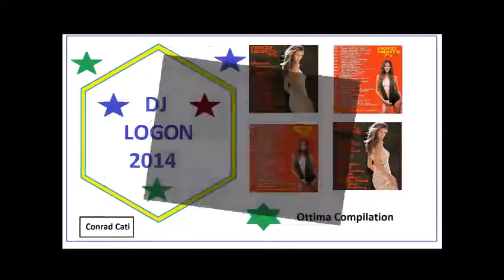Van McCoy & The Soul City Symphony - The Hustle (Track 20) Disco Night '75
Album: Disco Nights '75
01 - Harpo - Movie Star
02 - Linda Carr & The Love Squad - Highwire
03 - Barry White - Let The Music Play
04 - Penny McLean - Lady Bump
05 - Kool & The Gang - Spirit Of The Boogie
06 - Earth, Wind & Fire - Shining Star
07 - Jimmy Bo Horne - Gimme Some
08 - Stevie Wonder - Boogie On Reggae Woman
09 - Jim Gilstrap - Swing Your Daddy
10 - The Blackbyrds - Happy Music
11 - Tavares - It Only Takes A Minute
12 - The Trammps - Hold Back The Night
13 - Chocolate Milk - My Mind Is Hozy
14 - George Mccrae - Honey I
15 - Joe Bataan - The Bottle
16 - Brass Construction - Movin'
17 - Harold Melvin & The Blue Notes - Bad Luck
18 - Tower Of Power - You're So Wonderful, So Marvelous
19 - Osibisa - Sunshine Day
20 - Van McCoy & The Soul City Symphony - The Hustle